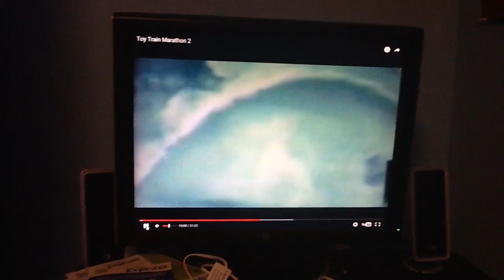I Love Toy Trains Part 2 Clip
All Aboard For I Love Toy Trains